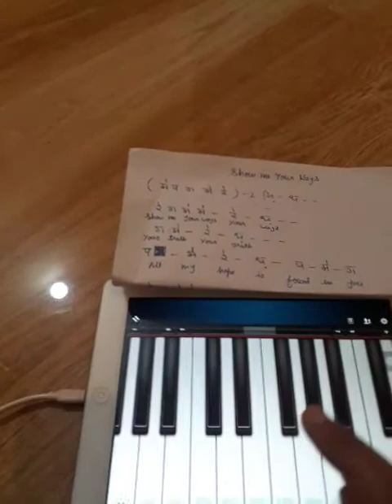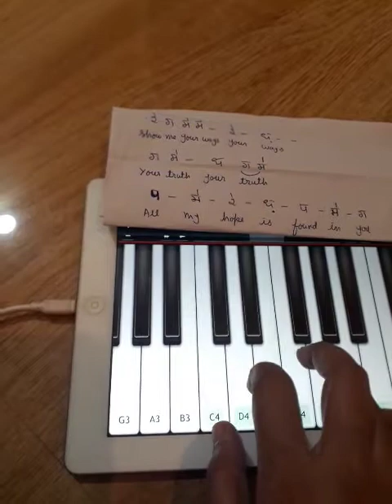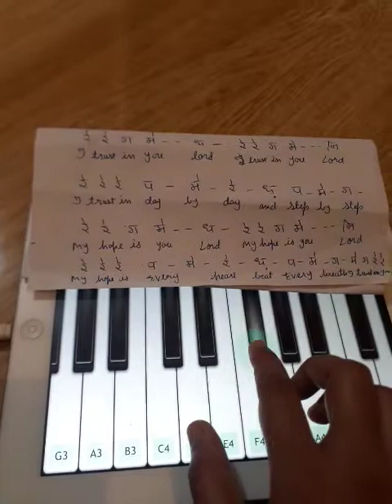Show me your ways (piano tutorial)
English prayer song